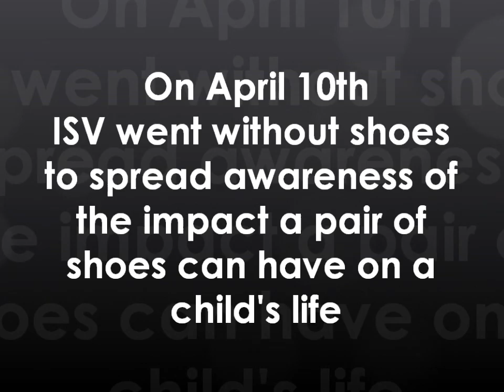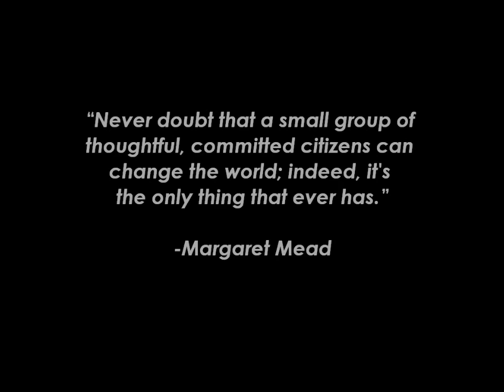ISV takes on the TOMS Barefoot Challenge!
ISV wants to thank our global staff, participants, Alumni and Student Reps for their support of this great cause.

To learn more about the volunteer and travel opportunities we offer, please today!